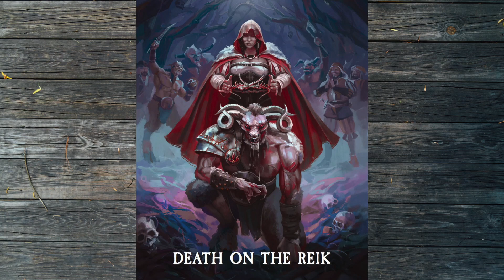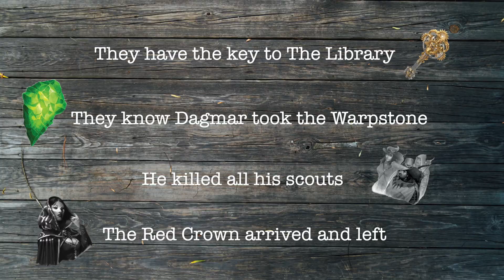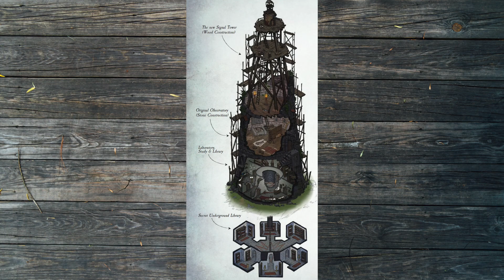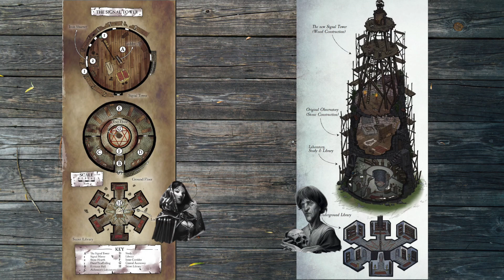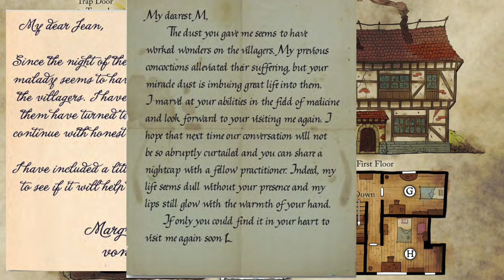Warhammer Fantasy- Death On the Reik P2. - Enemy within campaign guides.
The Second video of Book Enemy With in Campaign, Death on the Reik.

Driverthroughrpg:
Buy Warhammer Fantasy books from